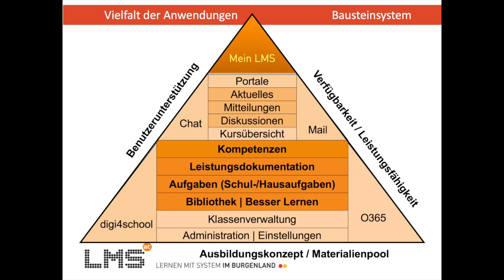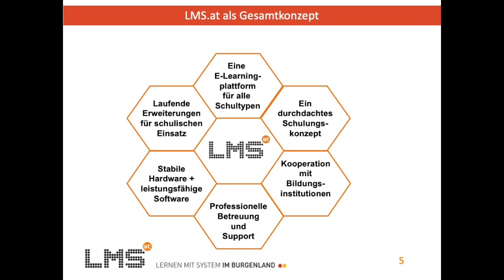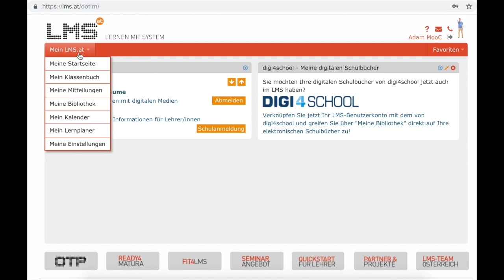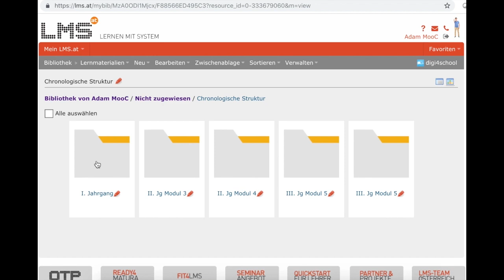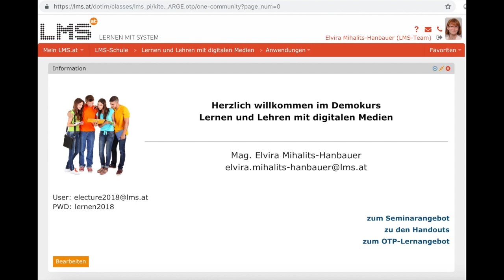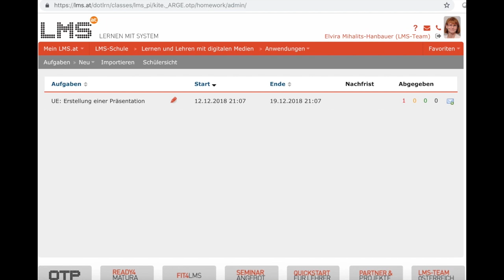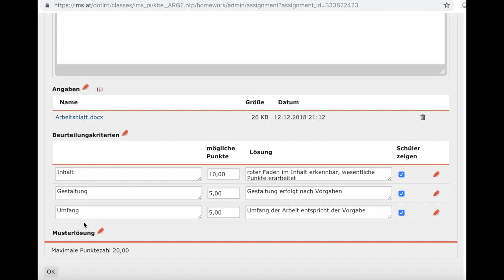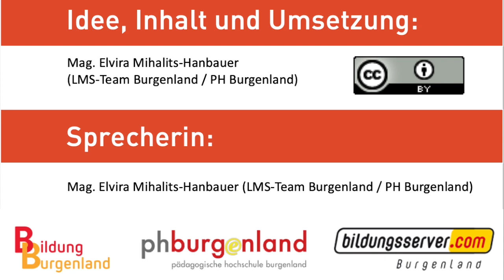[LuL1] Einsatzmöglichkeiten LMS (lms.at)